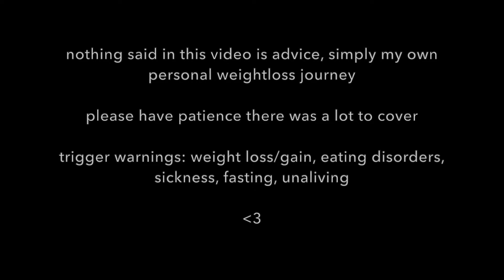I LOST 50KG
Welcome to the channel! I’m Leslie and this is a safe space open to everyone.

My aim is to be open with my journey, to provide inspiration and/or understanding to anyone that stumbles upon this channel.  I always set the intention that my videos to reach exactly who they need to, no matter how large or small that audience may be.

If you are feeling generous and would like to support me/the channel I will link this

I post every Tuesday and Thursday.

- Leslie